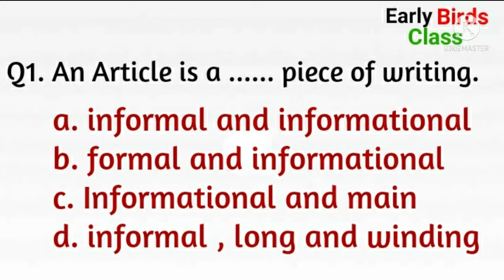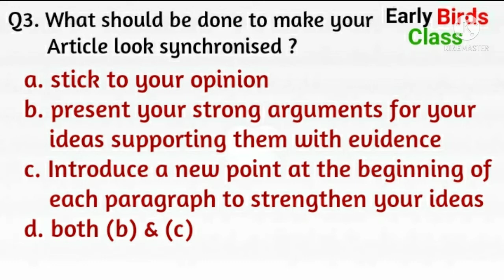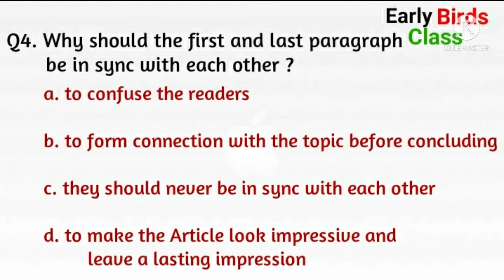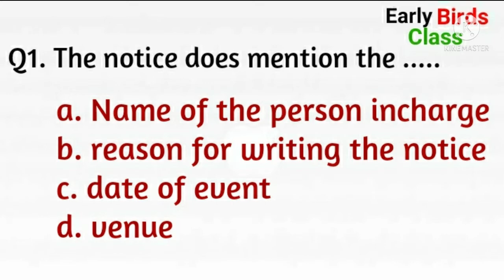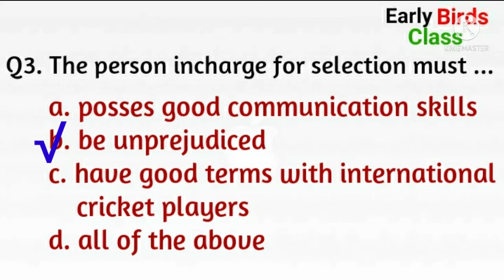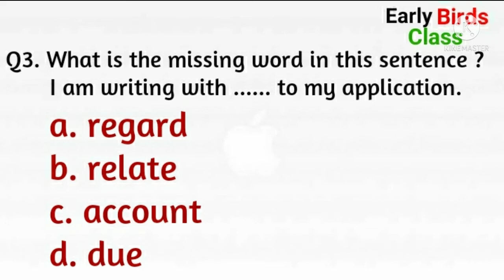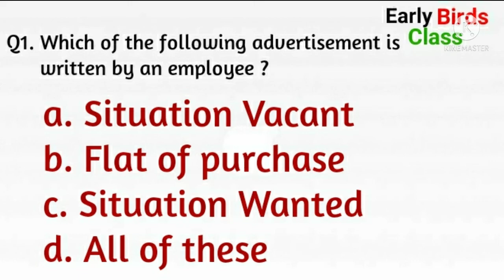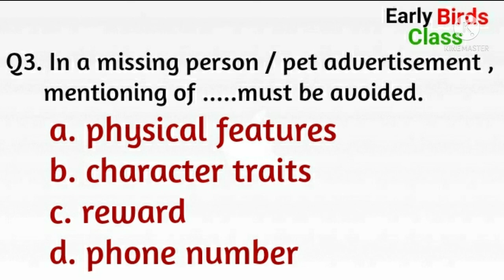MCQs of article writing |Letter writing | Notice Writing | Advertisement|Term1| 2021-22